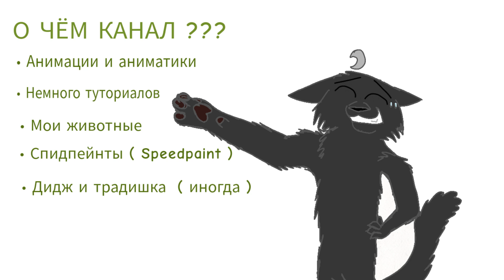старое. old.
Всем привет!
Вообщем, я новый чел на просторах Ютуба ( ну, и новый аниматор :) ), так что опытные аниматоры, не кидайте тапками, я еще только учусь :")